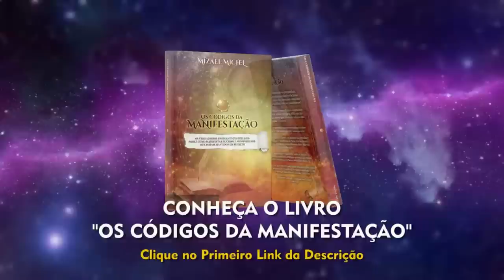30 MINUTOS DE GRATIDÃO PARA OUVIR PELA MANHÃ | Áudio com Afirmações Positivas da Lei da Atração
CONHEÇA O LIVRO "OS CÓDIGOS DA MANIFESTAÇÃO".

O Livro "Os Códigos da Manifestação" é uma experiência de leitura sensacional que te guiará numa jornada de conhecimento para desbloquear o verdadeiro poder da sua mente para manifestar a vida que você merece ter.

Apresentação e Condução: Mizael Michel
Tema: Afirmações positivas, Gratidão, Lei da Atração, Mantra, Reprogramação Mental.